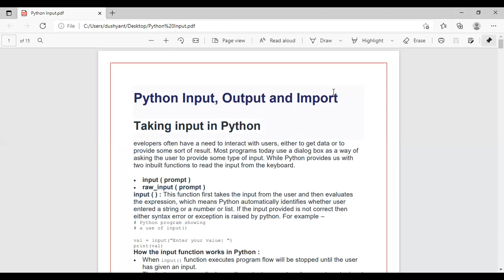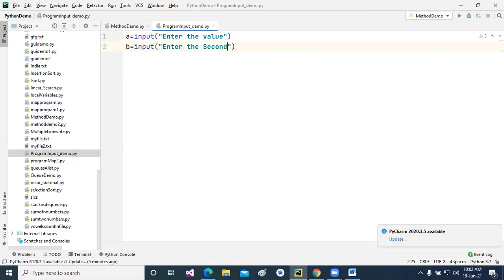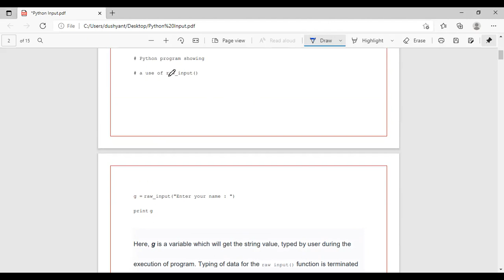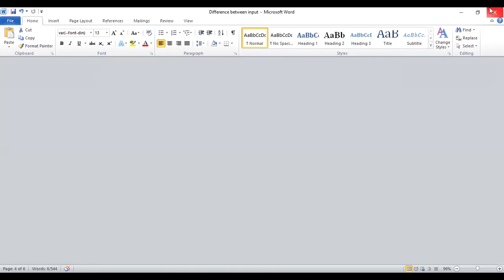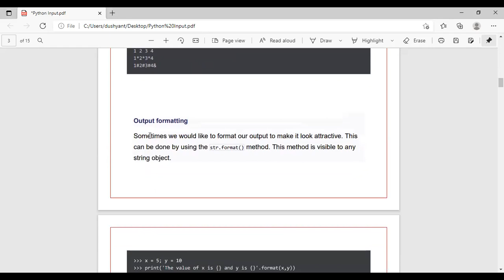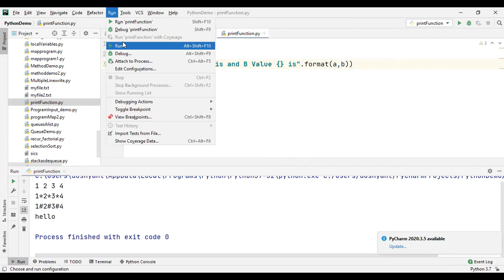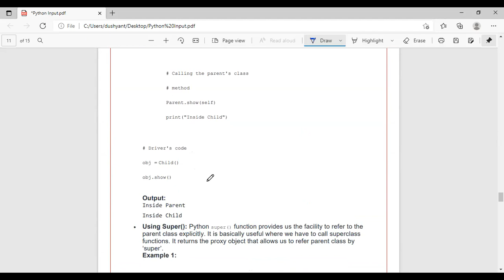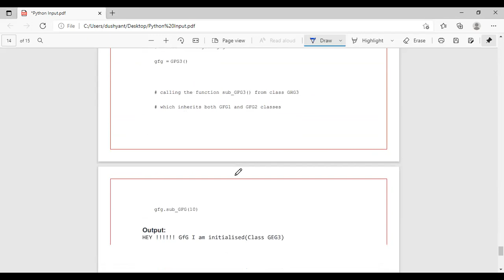Python Input, Output and Import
Subject-Python Programming
Class-4MSc(CS)